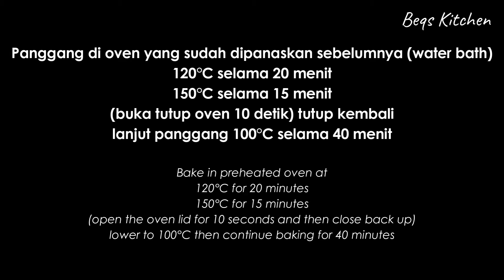CHEDDAR CHEESE CAKE MENUL MENUL LEMBUT BIKIN NAGIH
Hallo kali ini saya mau bagikan salah satu cake yang bahannya mudah tapi butuh kesabaran dan sedikit teknik dalam membuatnya.

CHEDDAR CHEESE CAKE (Source : Apron)
Bahan:
140 ml susu cair (UHT Full cream)
3 lembar keju cheddar slice (boleh tambah sampai 5 lembar)
50 gr mentega/margarin (maaf saya lupa sertakan divideo, dimasukkan selagi susu masih panas supaya mencair)
50 gr tepung terigu pro sedang
3 butir kuning telur
3 butir putih telur
1/4 sdt cream of tartar (boleh ganti dengan 1/2 sdm air jeruk nipis atau 1 sdm air lemon)
50 gr gula pasir

Tips :
*Oven tangkring panggang di suhu 160°C selama 90 menit. Api sedang ke kecil. Kalau atasnya sudah kecoklatan, dan cake agak melepas dari loyang berarti sudah matang.
*Oven listrik boleh disesuaikan karena oven itu beda2. Intinya cake ini biasa matang di atas 1 jam.

Selengkapnya simak videonya sampai selesai yah.
Selamat mencoba dan sampai jumpa di video selanjutnya. Makasih.